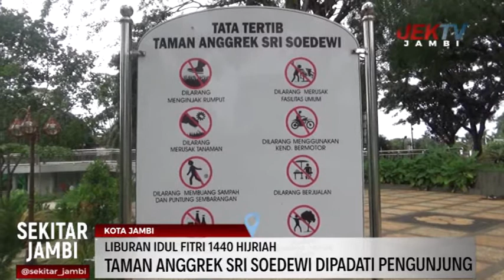TAMAN ANGGREK SRI SOEDEWI DIPADATI PENGUNJUNG